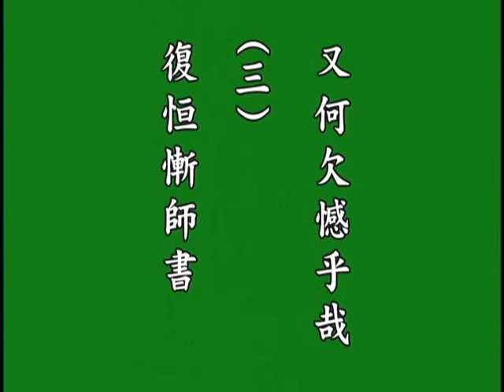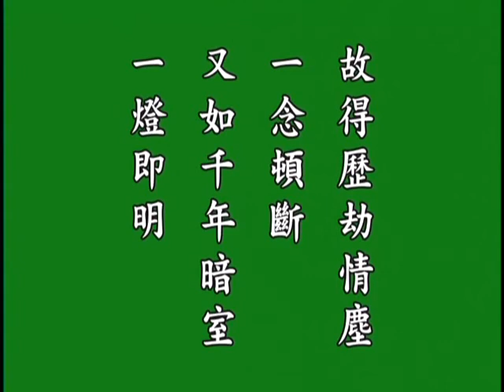《印光大師文鈔菁華錄》 【二、誡信願真切】 _ 02/10